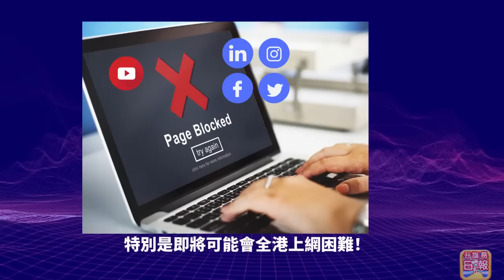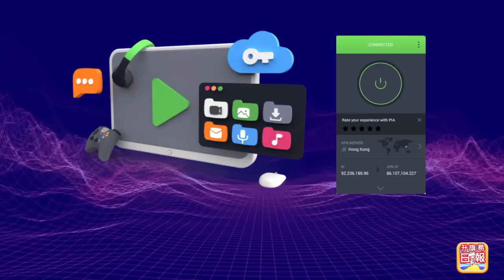4.24【老人台的中年好聲音！】TVB終於殺出一條血路，在人口老化問題上找到市場定位，中老年人的聲音將成為電視台主軸！@主持: Tony Choi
4.24【老人台的中年好聲音！】TVB終於殺出一條血路，在人口老化問題上找到市場定位，中老年人的聲音將成為電視台主軸！@主持: Tony Choi